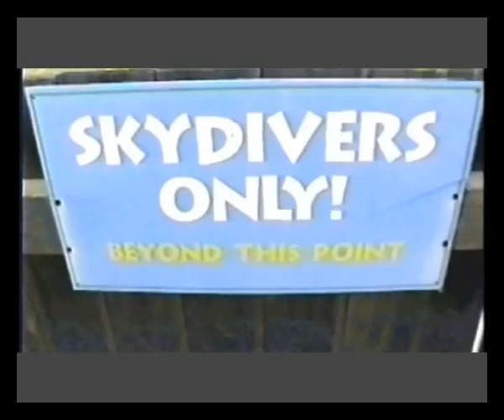Rita Zhao's MTV "Fly Into the Blue"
Rita Zhao wrote this song with her original lyrics and music after her sky-diving from 14,000 feet in California. The scene was filmed by the 3rd diver who dove with her and her coach.